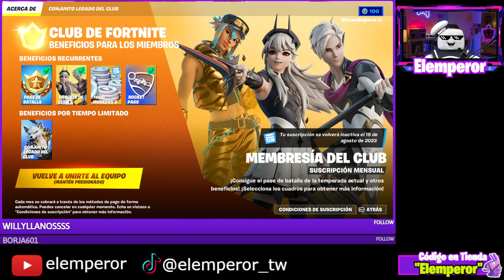Los 😱 PR3S3RV4TIV0S ESTAN DE VUELTA 😱 en fortnite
Si estas pensando jugar el torneo de hoy en FORTNITE, quizás es momento de comprar tu super héroe en la tienda de FORTNITE, y es que la skin esta llena de estilos, pero generalmente solo usan un color, el blanco XD

La tienda de FORTNITE se acaba de poner chulisima, el BAILE esta GOD, y no cabe duda que será un clásico.

IENDA DE FORTNITE HOY! ¿Estás buscando una nueva skin impresionante, un pico espectacular o un planeador único? ¡Aquí es donde encontrarás todo eso y más! Te mostraremos las características especiales de cada artículo y te daremos nuestra opinión sobre su valor y rareza.

Además, no te pierdas nuestras recomendaciones sobre las mejores combinaciones de objetos para crear conjuntos increíbles y personalizados. Te mantendremos al día con las ofertas exclusivas, los objetos más buscados y las tendencias actuales en la comunidad de Fortnite.

¡Prepárate para sumergirte en el emocionante mundo de la Tienda Diaria de Fortnite y haz que tu personaje destaque en el campo de batalla! ¡Nos vemos en el próximo video!